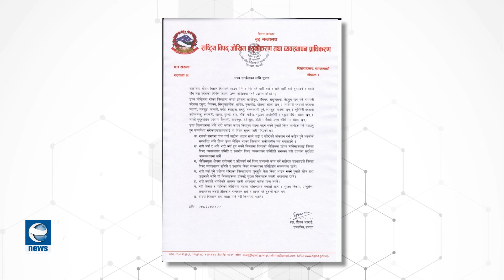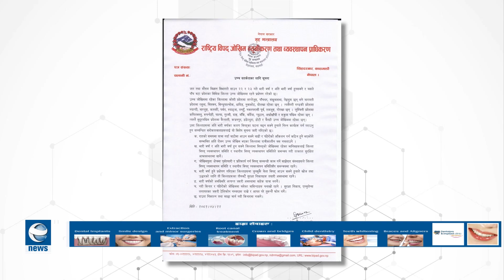आज र भोलि अति भारी वर्षाको सम्भावना, ३४ जिल्लामा रात्रि बस नचलाउन अनुरोध